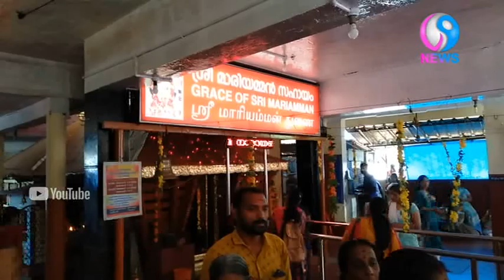വടക്കാഞ്ചേരി മാരിയമ്മൻ കോവിലിൽ അമ്മൻകുട മഹോത്സവം.